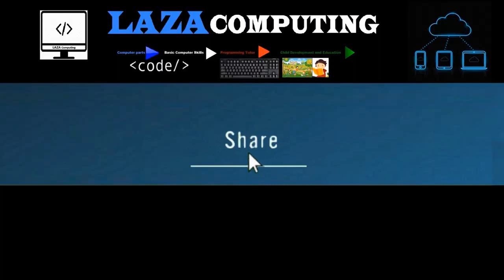እንስሳ ዘገዳም 2ይ ክፋል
The main goal of this video is to support early childhood development in our mother language Tigrinya.
There is so much to discover about wild animals in this video that can help children to be exposed to nature, to develop a sense of wonderment and appreciation for life on our planet Earth.
In this video, we will learn names of wild animals in Tigrinya and English  underneath the animal toy.
The Tigrinya version will be in audio as well as in text form during the first 5 seconds of each animal toy in display while the English part will be displayed in text at the left bottom part of the screen simultaneously, right before the actual video.
This also will be helpful to adults wishing to enrich your vocabulary of wild animals in either English or Tigrinya depending on your needs.
Most importantly, please take a fraction of your time to drop your valuable feedback.